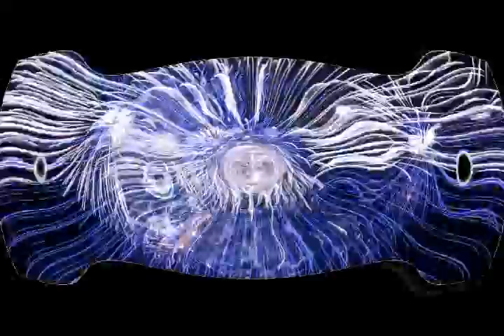ANGELICA ''WHAT IF'' (2002)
One of the best Euro House tracks of 2002. On the 'Klone Record Label'.